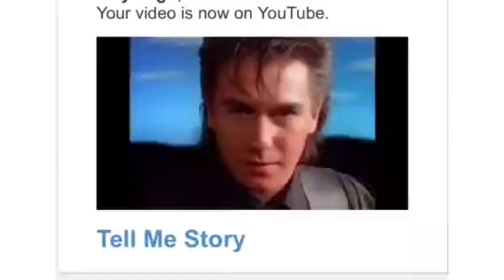1927 Erik Weideman Tell me Story